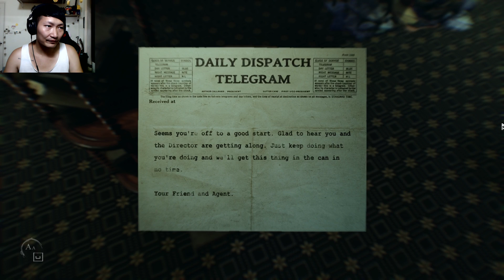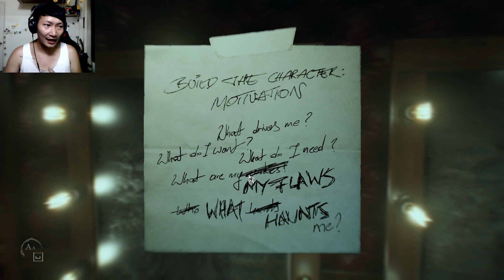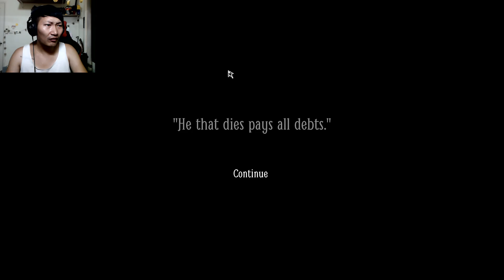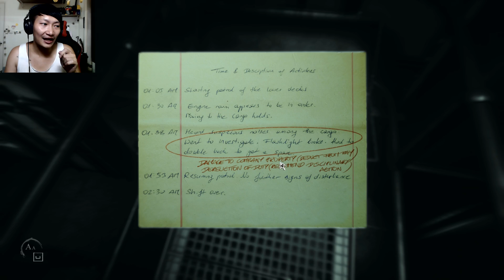Layers of Fear 2 [ACT2.1] : การไล่ล่า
พบกับภาคต่อของเกมศิลปะสุดสยอง เมื่อนักแสดงหนุ่มผู้ทะเยอะทะยานต้องการจะคว้าบทนำจากภาพยนตร์เรื่องใหม่ของผู้กำกับที่ถ่ายทำบนเรือเดินสมุทรแอตเเลนติก เรื่องราวของการสร้างและทำลายตัวตนเพื่อกลายเป็นตัวละคร และโศกนาฎกรรมสยองขวัญที่รอคอยให้ทุกคนได้สัมผัส ติดตามได้ใน Layers of Fear 2 ครับ